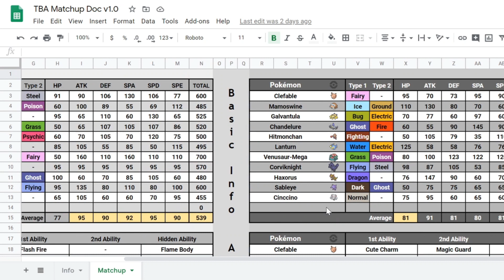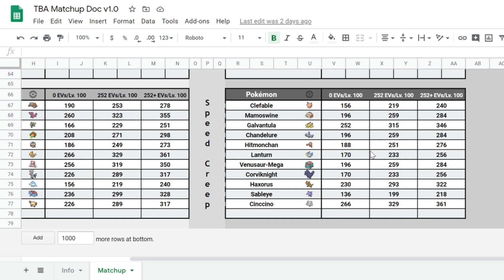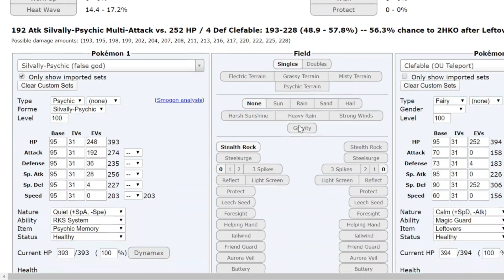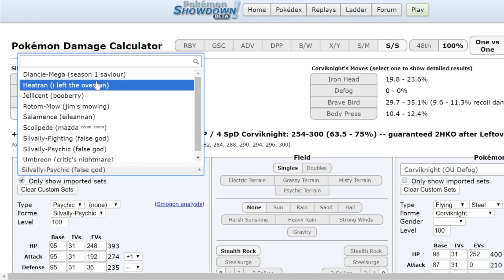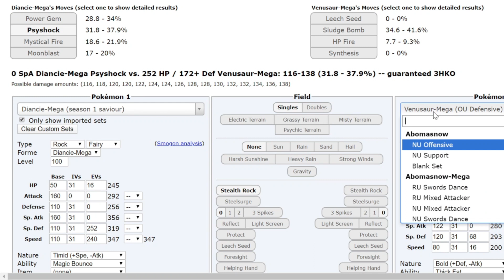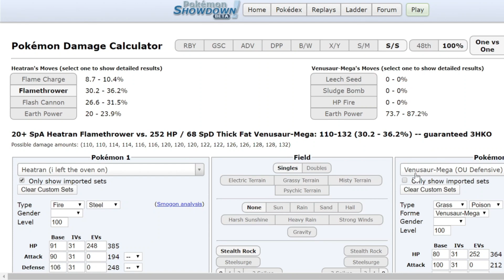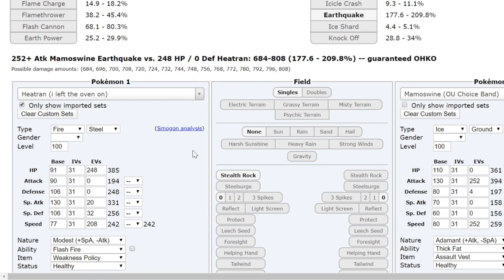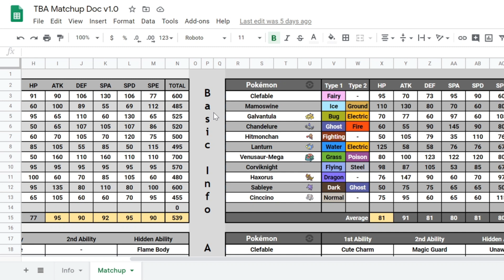"SHOWING NO WEAKNESS" - TBA Majors S3 W8 - North Melbourne Kangaskhans vs Madras Maelstrom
Watch our battle with Trt, coach of the Madras Maelstrom, as we try and avoid regulation into Season 4 Miniors.

Song: Innocence by Jcj